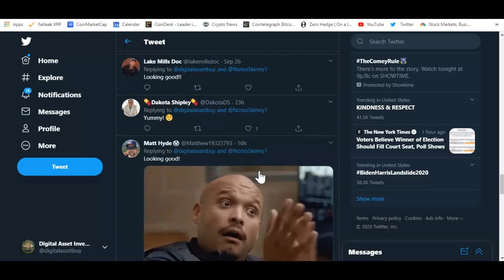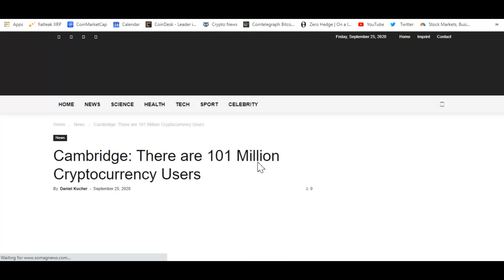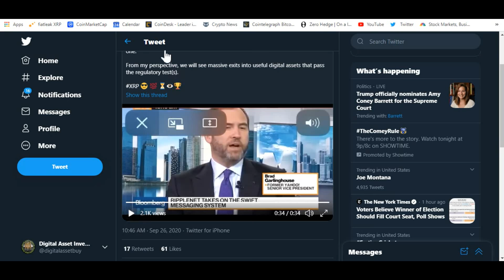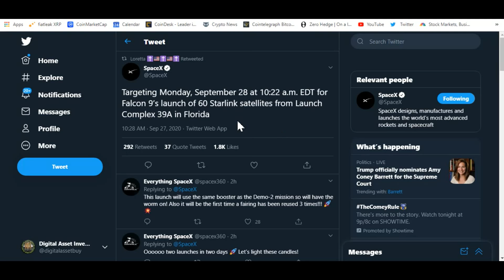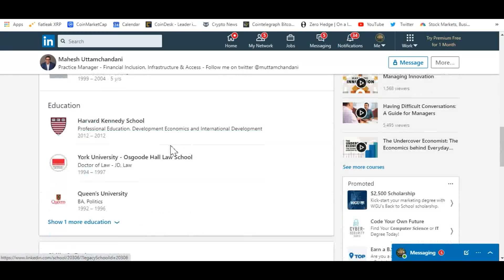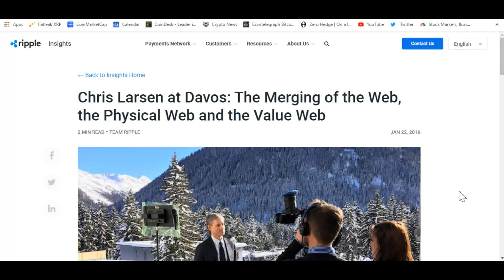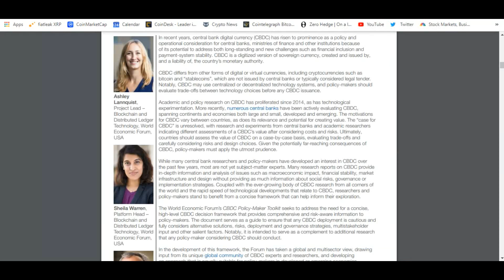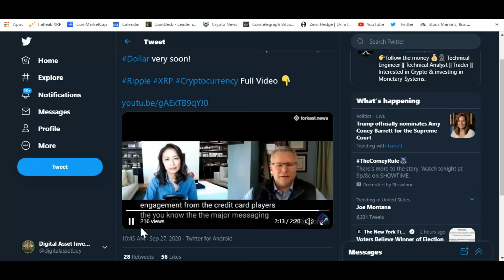Fourth Industrial Revolution , Ripple , Accenture , WEF And XRP